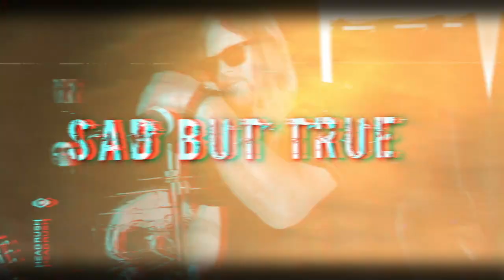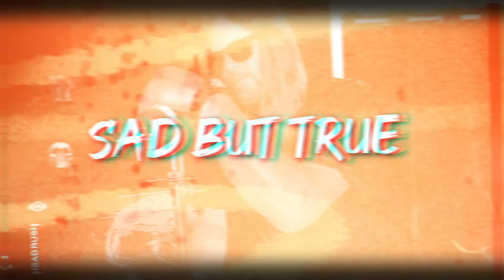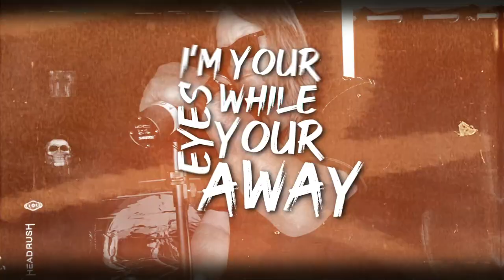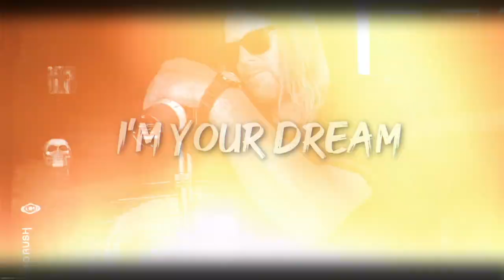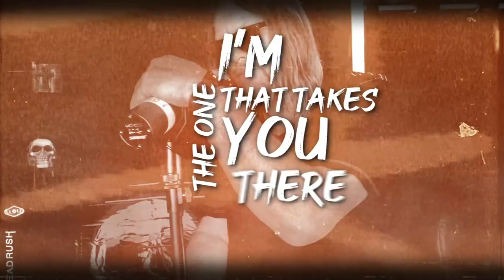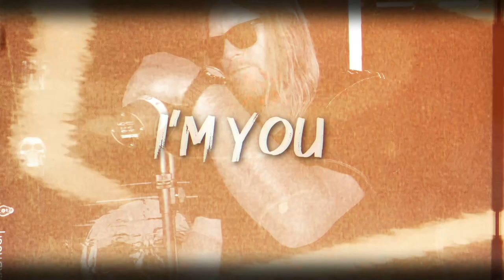Metallica Cover (Lyric video) Sad but true || Michael Landrum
metallica lyric video (sad but true)
 metallica is a favorite band of mine ive seen them live at least four times ,
 I plan on doing more covers from the black album Delta Empire-Drums
Mike-Vocal An Guitar

            Want to send me something? help this band grow
                6361 wood green

▶️Don't touch my Rifle

👉Location;
▶️United States

Keywords,